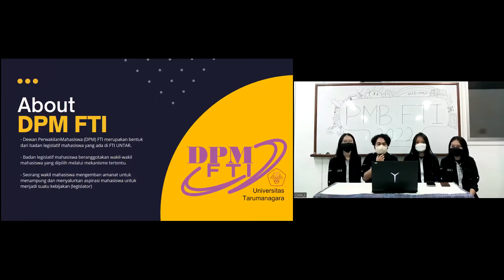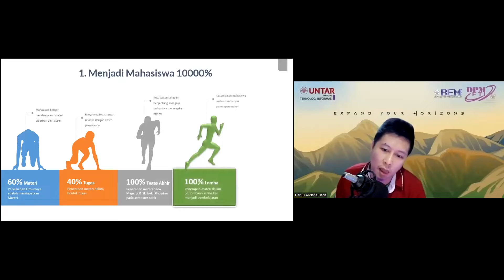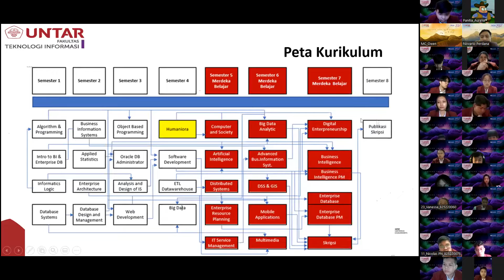After-movie Penerimaan Mahasiswa Baru FTI Untar 2022